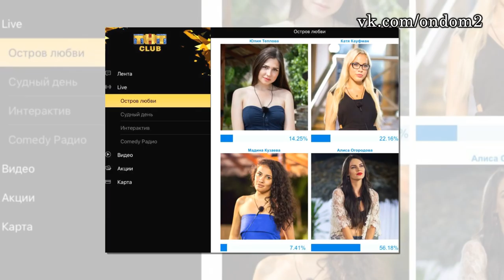Камирен возмущена и трагедия Ольги Ветер! Новости дома 2 (эфир за 29 сентября, день 4525)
В этом выпуске новости и слухи  про следующих действующих и бывших участников дома 2: Алекс Гулиев, Алиса Огородова, Ирина Пинчук, Богдан Бобрик, Александра, Юля, Анастасия Волынец, Ольга Жемчугова, Элина Камирен, Евгения Перец, Либерж Кпадону, Руслан Фролов, Руслана Мишина.

Уважаемые зрители! Смотрите сегодня  на нашем канале эфир новостей дома 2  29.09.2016. Не забывайте смотреть эфиры дом 2 на ТНТ, так как в новостях обо всём не расскажешь. Сегодня  4525 день телестройки, а значит на ТНТ

выйдут следующие выпуски проекта дом 2:   дневной эфир за 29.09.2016 (lite),  вечерний эфир за 29 сентября 2016 ("Город любви") и  ночной   выпуск ("После заката"). Дневной эфир выходит в 9 утра, вечерний эфир в 23-00 и ночной ровно в полночь. С задержкой в одни сутки серии дома 2 можно посмотреть на официальном сайте проекта.